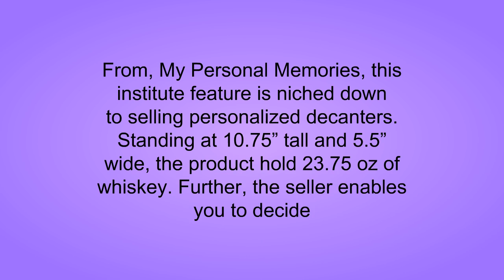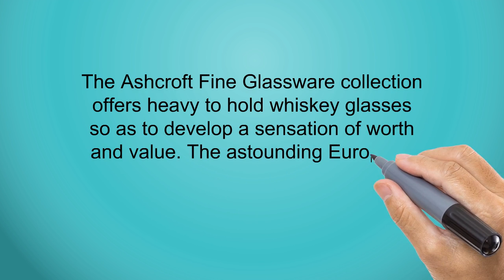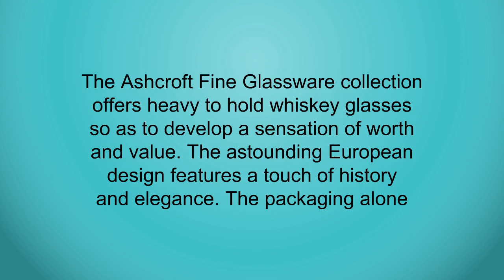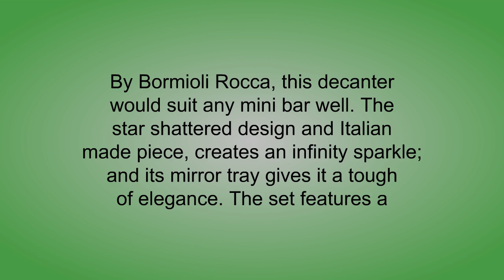Top 3 Best Whiskey Decanter Sets To Buy 2019 - Whiskey Decanter Sets Reviews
3. LG LW1015ER 10,000 BTU 115V Window-Mounted Air Conditioner with Remote Control
2. Personalized 5 pc Whiskey Decanter Set - Decanter and 4 Glasses Gift Set - Custom Engraved with Name and Initial
1. Iceberg Whiskey Decanter and Whiskey Glasses Set by Ashcroft Fine Glassware. 5 Piece Set.